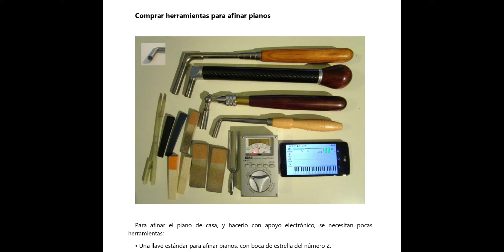Información para afinar el piano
· Todo sobre el Piano como Instrumento Musical, Asesoramiento para comprar un piano Acústico o Digital, Mantenimiento, Limpieza, Funcionamiento, Afinación (tutorial para afinar pianos y recomendación sobre las herramientas), Regulación, Reparación y Entonación de Pianos, y la información sobre los temas de Afinador técnico.
· Las matemáticas de la Afinación de Pianos, cálculo de las Frecuencias y de los Intervalos musicales, teoría de los Temperamentos y afinación del temperamento, Stretch y Estiramiento (afinar la Inharmonicidad), y cálculo de Batidas.
· En el enlace está la carpeta para ver los 2 PDF, de manera gratuita:
Luis Luizz - Diciembre 2020.